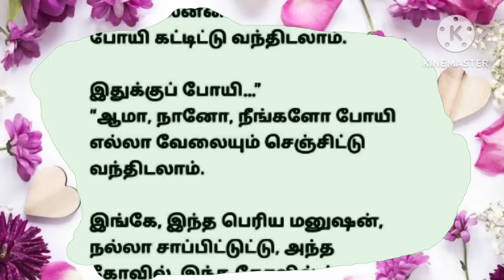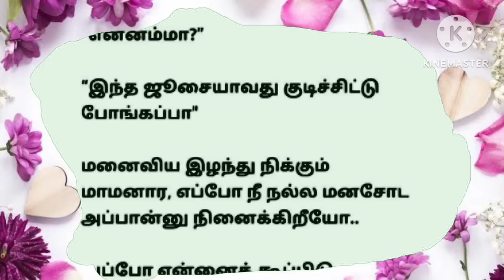என் மனதை தொட்ட கதை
படித்ததில் வலித்தது